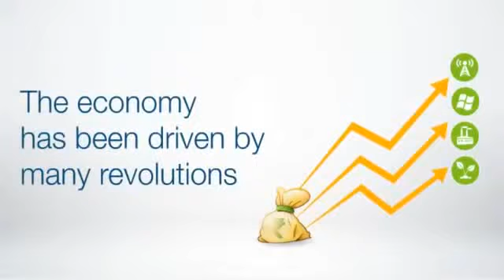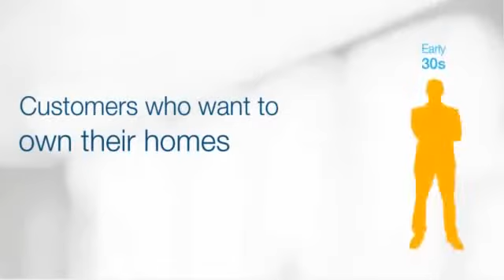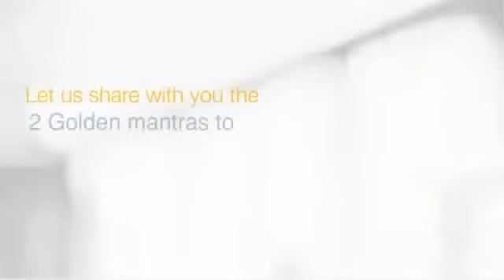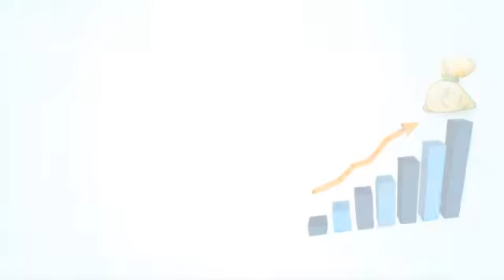Real Estate Investment Consultant in Mumbai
Welcome To Realty Merchant !

Whether you are on the look out for your dream home or an ideal real estate property investment, Realty Merchant is your perfect real estate consultant and partner to work with and find projects and properties in Mumbai, Thane, Navi Mumbai, Panvel, Pune and parts of Maharashtra  that is stunning and rewarding.

By infusing intelligence and innovation into the way people search for property, find a buyer, tenant or locate an real estate property consultant, we create a unique property experience for all our customers.

We'll save your time, money and stress !

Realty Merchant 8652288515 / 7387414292